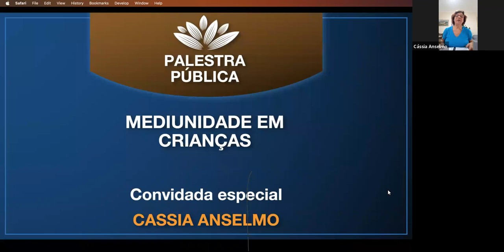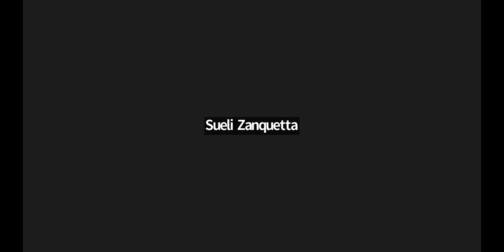Palestra Publica: MEDIUNIDADE EM CRIANÇAS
Palestrante: CASSIA ANSELMO
Tema: A Loucura sob Novo Prisma e Saude Mental. Palestra baseada no livro de Bezerra de Menezes - A Loucura Sob Novo Prisma

Cassia foi Diretora da Assistência espiritual da Feesp po 8 anos; Vice Diretora da Área de Infância Juventude e Mocidade da Feesp por 3 anos;
▪️Atual diretora espiritual da Casa Espírita Nosso Lar;
▪️Diretora de Doutrina Da USE Peruíbe;
▪️Expositora da Feesp em diversas Áreas;
▪️Educadora da Feesp.